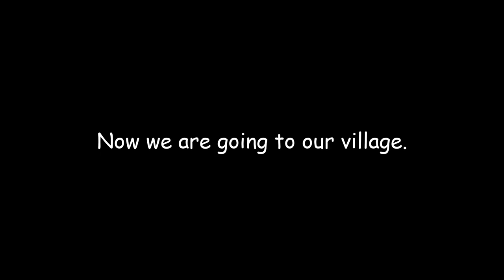12 Rabi ul Awal-Eid Milad un-Nabi | Sahiwal,Punjab Pakistan | Rana Adeel Ahmad | Episode 37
Video Content
12 Rabi ul Awal-Eid Milad un-Nabi

12Rabi-ul-Awal
EidMilad-un-Nabi